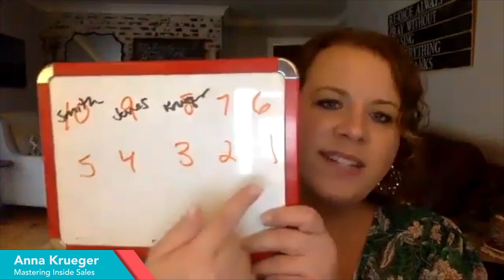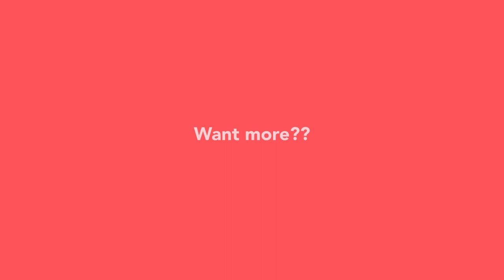2 Hacks to Achieve Your Goals